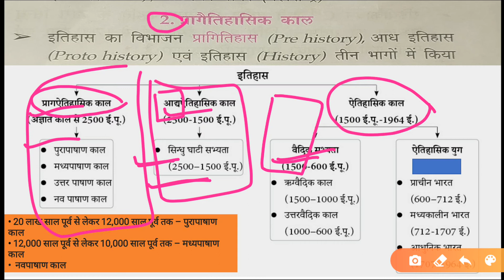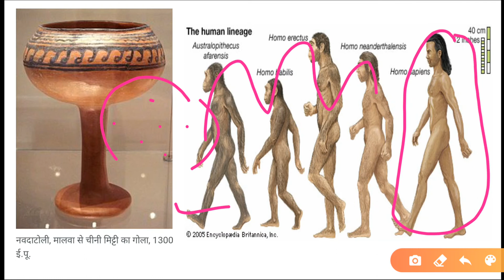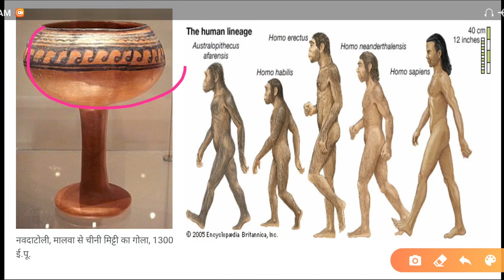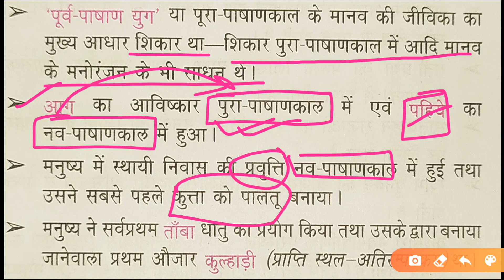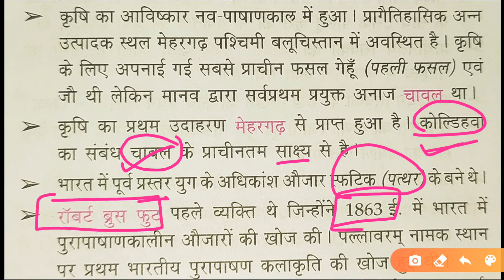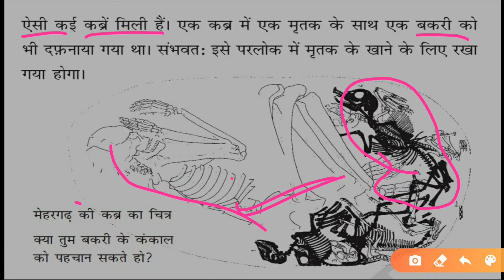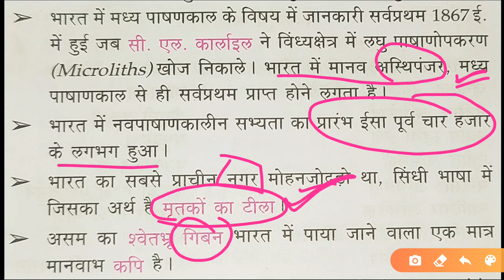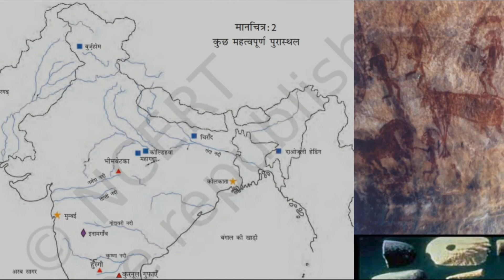प्रागैतिहासिक काल, Lucent Gk line by line,भारतीय इतिहास L-2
1) प्रागैतिहासिक काल :-

प्रागैतिहासिक काल किसे कहते है? जिस काल में मनुष्य द्वारा घटनाओं का कोई भी लिखित में विवरण नहीं मिलता है उसे प्रागैतिहासिक  काल कहते है। इसमे पुरातात्विक साक्ष्य मिलते है। परंतु लिखित साक्ष्य नहीं मिलते।

2) आद्य ऐतिहासिक काल :-

आद्य ऐतिहासिक काल उस काल को कहते है, जिसमे लिखित में लेख भी मिले है लेकिन उन लेखों को पढ़ा नहीं जा सका। हड़प्पा काल  को आद्य ऐतिहासिक काल में ही रखा गया है।

3) ऐतिहासिक काल या इतिहास :-

उस काल को कहा जाता है जिसमे लिखित साक्ष्य मिले भी है और उन्हें पढ़ा भी जा सका। अर्थात इस काल में पुरातात्विक साक्ष्य एवं लिखित साक्ष्य दोनों मिले और पढें भी गए।   उदा. अशोक के अभिलेख ।

प्रागैतिहासिक काल का क्या अर्थ है:-

इसमे लिखित साक्ष्य नहीं मिले, केवल पुरातात्विक साक्ष्य ही मिले है। इन साक्ष्यों में कई ऐसी चीजों के साक्ष्य या चिन्ह मिले जैसे - पत्थरों के प्राचीन औजार, जिन स्थानों पर मानव  रहते थे उनके चिन्ह, पुरानी गुफाओं की कला (जैसे भीमबेटका की गुफाएं , मध्यप्रदेश में , इसमे गुफा चित्रकारी का प्राचीन इतिहास मिलता है। ) इस काल में मानव छोटे छोटे कबीलो या समूह में रहते थे और जंगली जानवरों से जूझते हुए जीवन बिताते थे। उस समय में ऐसे कई जानवर थे जो आज आधुनिक समय में विलुप्त हो गए है।

आद्य ऐतिहासिक  (Proto History) काल किसे कहते है।

प्रागैतिहासिक काल को तीन युगों में बांटा गया ।  है :-
I)   पाषाण युग
II)  कांस्य  युग ( तांबा एवं काँसा)
III) लौह युग

I) पाषाण युग :- पाषाण युग में  पत्थर के हथियार एवं औजार  बनाये जाते थे । क्योंकि मानव अपनी और अपने कबीले की जंगली जानवरों से रक्षा करे के लिए पत्थरों का उपयोग करते थे। इसलिए इन्ही पत्थरों को कुछ आकर देकर औजार बनाते थे।

II) कांस्य युग :- इस समय हथियार एवं औजार कांसे ( ब्रॉन्ज़) के बनाते थे।

III) लौह युग :- इस समय तक लौहे का उपयोग शुरू हो गया था, अतः औजार, हथियार बनाने में लौहे का प्रयोग होने लगा था।

पाषाण युग को  निम्न  भागों में  बाँटा गया :-
1) पुरा पाषाण युग ।
2) मध्य पाषाण युग ।
3) नव पाषाण युग ।

1) पुरा पाषाण युग :-

 लक्षण -

पुरा पाषाण युग में मनुष्य के जीवन का मुख्य आधार आखेट या शिकार था।

पशु पालन का ज्ञान नहीं था।

आग का अविष्कार हुआ पर उपयोग करने कअ ज्ञान नहीं था।

औजार :-

अधिकांश औजार स्फटिक (पत्थर) के बने थे।

सन् 1863 ई० में  रॉबर्ट ब्रुस फुट  वह पहले व्यक्ति थे जिन्होंने पुरापाषाण कालीन औजारों की खोज की थी।

प्रथम भारतीय पुरापाषाण  कलाकृति, पल्लावरम  नामक स्थान से प्राप्त हुई थी।

2) मध्य पाषाण युग :-

इस काल में पशुपालन की शुरुआत हो गई थी।

मध्य पाषाण काल में औजार मैक्रोलिथ अर्थात सूक्ष्म पाषाण/ पत्थर के बनाये जाते थे।

3) नव पाषाण युग

नव पाषाण युग में पहिये का अविष्कार हुआ था।

मनुष्यों में स्थाई  निवास की शुरुआत हो गई थी।

कृषि / खेती की शुरुआत भी नवपाषाण युग में हो गयी थी।

कृषि में सबसे पहली / प्राचीन फसल गेंहू (पहला खाद्यान्न)  एवं जौ की थी।

कृषि का सबसे पहला अन्न के उत्पादन करने का स्थान मेहरगढ़ (पश्चिमी बलूचिस्तान )
पशुपालन की शुरुआत हो गयी थी। सबसे पहले कुत्ते को पालतू जानवर बनाया गया था।

पहला औजार कुल्हाड़ी बनाया गया था जो  अतिरमपक्कम स्थान से प्राप्त हुआ है।

II) ताम्र पाषाण युग  (तांबा या काँसा ):-

ताम्र पाषाण युग को नव पाषाण के बाद का समय माना जाता है। यह सभ्यता 5000 ई पूर्व की थी।

ताम्र पाषाण युग तांबे और पत्थर का मिश्रित युग था। अर्थात इस समय तक लोग तांबे से परिचित हो चुके थे। और पत्थर के साथ साथ  तांबे का उपयोग करने लगे थे। इसे कांस्य युग का एक भाग कहा जा सकता है।

मनुष्य द्वारा उपयोग की गई सर्वप्रथम धातु तांबा ही थी ।

ताम्र पाषाण युग से सबन्धित सबसे अधिक शोध्  पं. महाराष्ट्र में  हुए है। इसमे कुछ स्थान दैमाबाद, जोरवे , चन्दौली, ईनामगांव प्राप्त हुएहैं। इन्हे जोरवे संस्कृति में रखा गया।

III) लौह युग :-

लौह युग ताम्र पाषाण युग के बाद आने वाला युग है। अर्थात अब मानव पत्थर के औजारो का उपयोग फिर  तांबे का उपयोग और इसके बाद लौहे का उपयोग भी करने  लगा था। इस युग में लौहे के साथ साथ अन्य ठोस धातुओं की खोज भी की गयी एवं उसका उपयोग भी सीख लिया था।

प्रागैतिहासिक  काल के प्रश्न

Q.    प्रागैतिहासिक काल में मानव के जीविका का मुख्य आधार क्या था।

Ans. शिकार

Q.  आग का अविष्कार किस काल में हुआ।

Ans. पूरा पाषाण काल में।

Q.  मनुष्य ने सर्वप्रथम किस धातु का उपयोग किया।

Ans.  तांबा ।

Q.  पहिये का अविष्कार किस काल में हुआ।

Ans. नव पाषाण काल में।

Q.  मानव द्वारा सर्वप्रथम किस  जानवर  को  पालतू बनाया गया।

Ans. कुत्ता।

Q.  मानव के स्थाई निवास की प्रवृति की शुरुआत किस काल में हुई ।

Ans. नव पाषाण काल।

Q.  कृषि का अविष्कार किस काल में हुआ।

Q.  सबसे प्राचीन/ प्रथम फसल कौन सी थी।

Ans. सबसे प्रथम फसल गेंहू  एवं जौ थी।

Q.  कृषि के प्रथम साक्ष्य कहाँ से प्राप्त हुए।

Ans. मेहरगढ़ (पश्चिमी बलूचिस्तान )।

Q. पुरापाषाण कालीन औजारों की खोज सर्वप्रथम किसने की थी।

Ans.  राबर्ट ब्रुस फुट (1863 ई.) ।

Q.  सर्वप्रथम औजार की प्राप्ति कहाँ से हुई  थी।

Ans. पल्लावरम् नामक स्थान से।

Q. दुनिया का सबसे प्राचीन धान उत्पादक क्षेत्र- लहुरादेवा